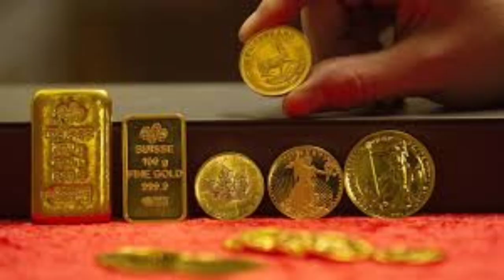గోల్డ్ రేట్ టుడే Today gold rate|Gold rate in hydeabad, vizag, vijayawada|Gold price today